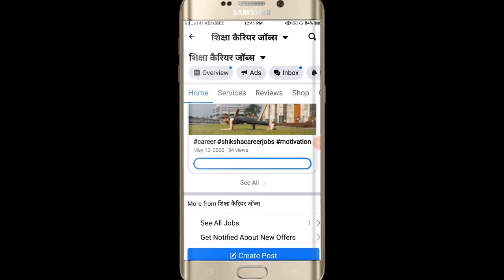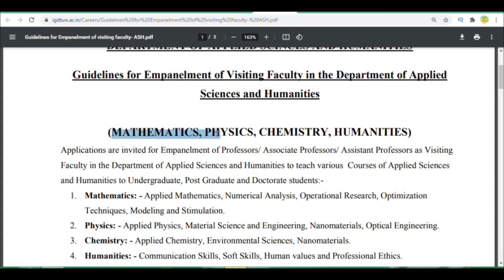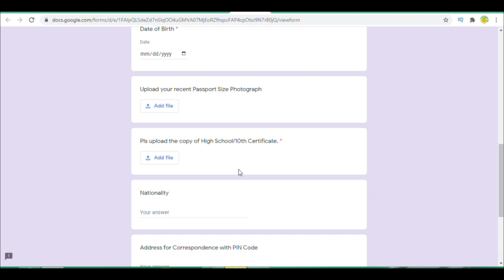Assistant Professor Reqruitment ! असिस्टेंट प्रोफेसर वेकन्सी ! Assistant Professor Vacancy 21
Assistant Professor Reqruitment ! असिस्टेंट प्रोफेसर  वेकन्सी ! Assistant Professor Vacancy 2021